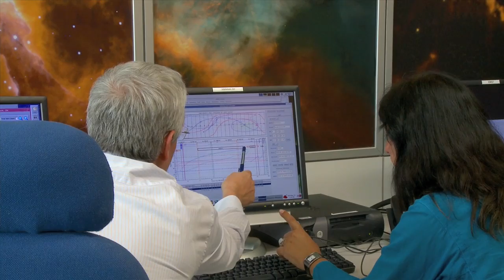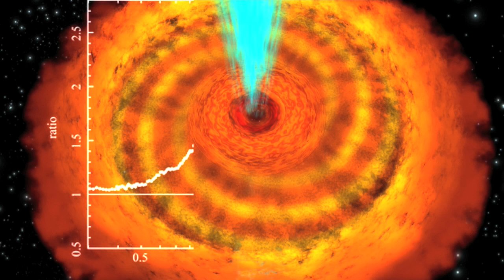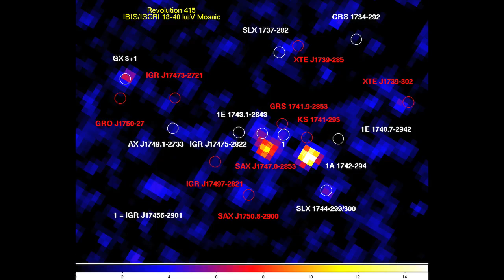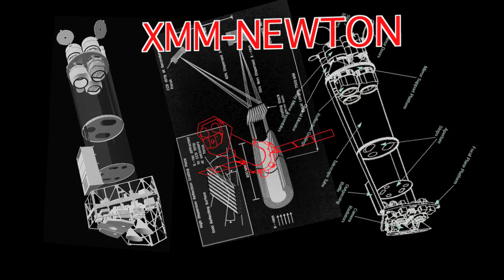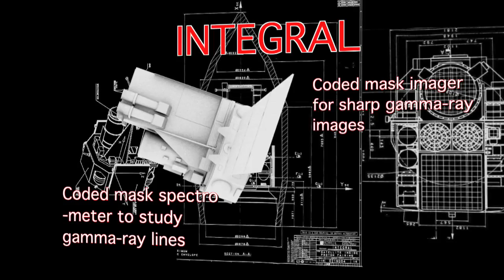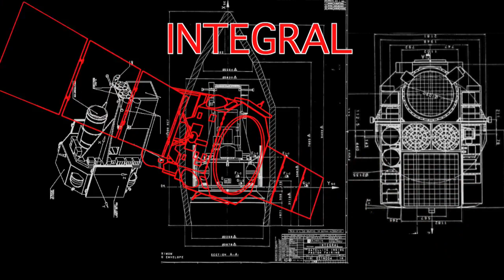Science@ESA: Episode 5: The untamed, violent Universe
In this fifth episode of the Science@ESA vodcast series Rebecca Barnes will give us a glimpse of the hot, energetic and often violent Universe revealed through X-ray and gamma-ray astronomy, look at ESA missions that detect this hidden light and find out how the science that these missions perform is meticulously planned.